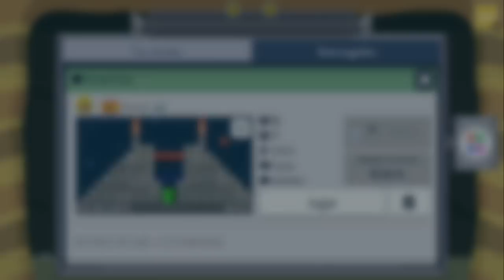SUPER MARIO MAKER 2 (Switch) Así se CREA un NIVEL entre 2 JUGADORES; Retamos a NintenDúo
Especial Así se crea un nivel en Super Mario Maker 2. Nintendo España nos planteó el reto RetoSuperMarioMaker2, teniendo que crear un nivel entre dos jugadores para retar a otro medio y superar el suyo (NintenDúo La creación en cooperativo es una de las nuevas posibilidades de esta entrega, que nos permite construir una fase codo con codo junto a un amigo. En este vídeo os mostramos cómo es todo el proceso de crear una fase con el editor de Super Mario Maker 2. Nota: Este nivel se creó antes del lanzamiento del juego, y los servidores se reiniciaron, por lo que no os podemos compartir su código para que lo disfrutéis